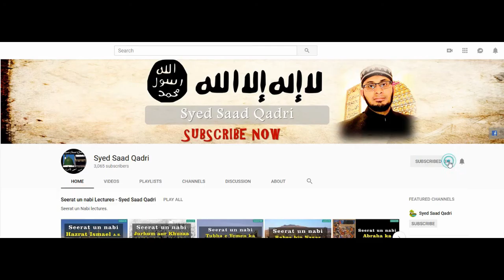Hazrat Abu Talib nay Huzor SAWS kay leyay Bibi Khadija ra ko kya paigham bheja